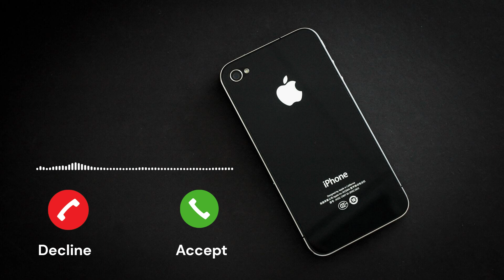Sonnerie iPhone Bass Drop Remix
Télécharger la sonnerie iPhone Bass Drop Remix